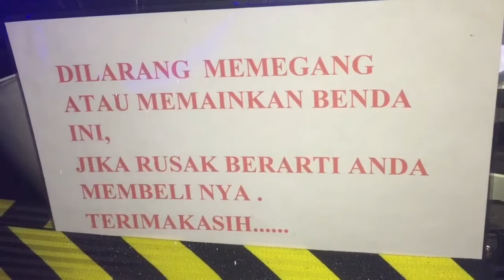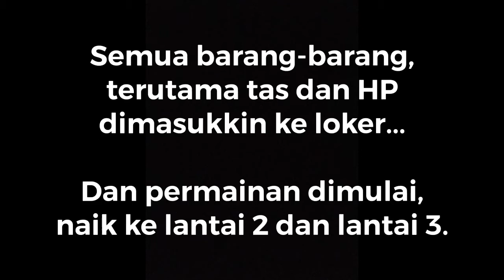TIME MACHINE - Real Life Escape Game, di Pantai Indah Kapuk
Ramean ber-14 sama temen-temen, kita maen Time Machine di Pantai Indah Kapuk, Jakarta Utara.

Ada 3 tema disini:
1. Harry Potter
Gak terlalu serem, tapi banyak teka-teki/puzzle. Kalau otaknya encer dan nyalinya kecil, bolehlah kesini.
2. 28 Days Later
Ada actor berperan sebagai zombie.
3. Apocalypse
Ada actor berperan sebagai werewolf.

Ingat, mereka hanya karyawan yang kerja baik-baik, jangan digebukin. Ini cuma game doang, kesian keluarganya kalau dia babak belur. 😂

Buat kalian yang belum pernah main Escape Game sama sekali, harus cobain! Rasakan pengalaman nya.
Seru dan menegangkan! 👍🏼